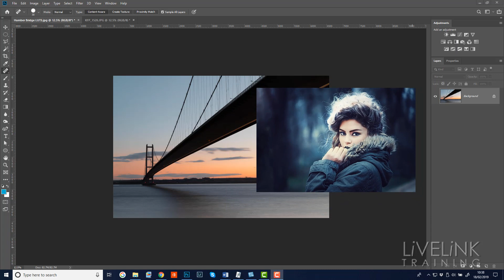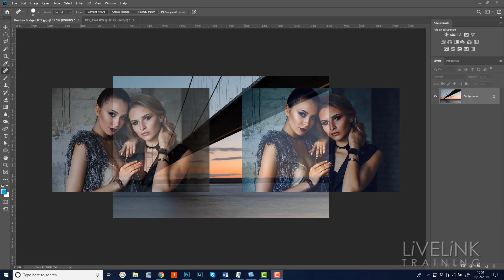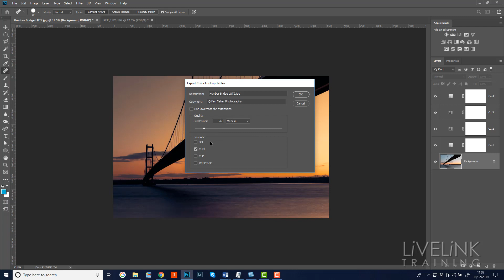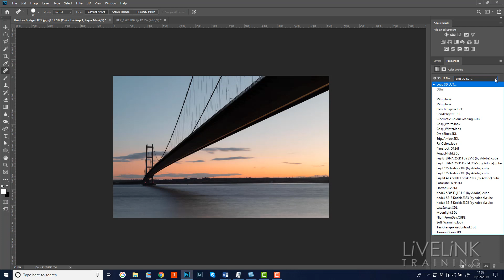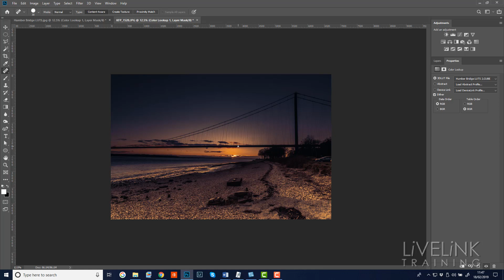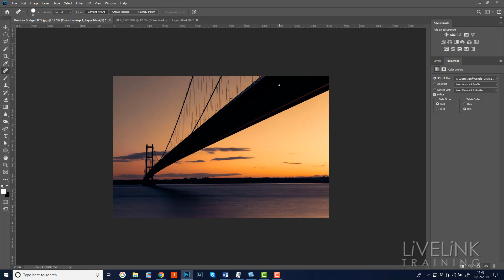Be Bold Create Your Own Style with Colour Lookup Tables with Photoshop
In this video we will take a look at creating your own unique look and style on your images.